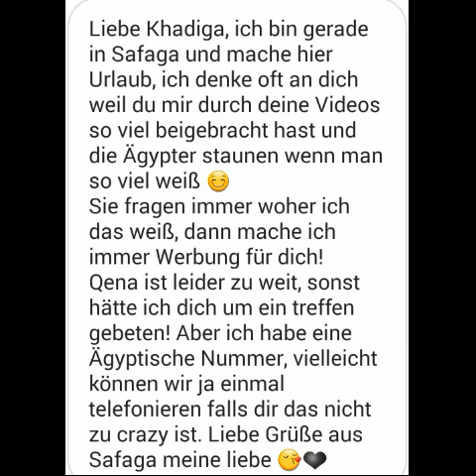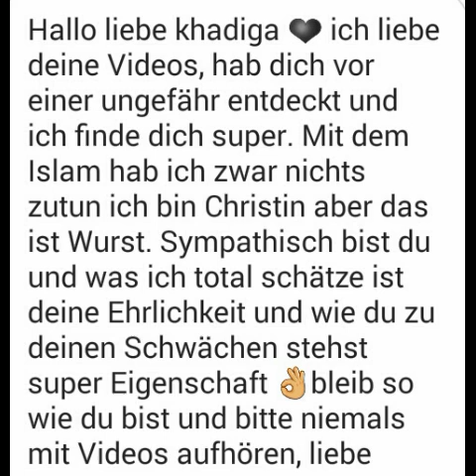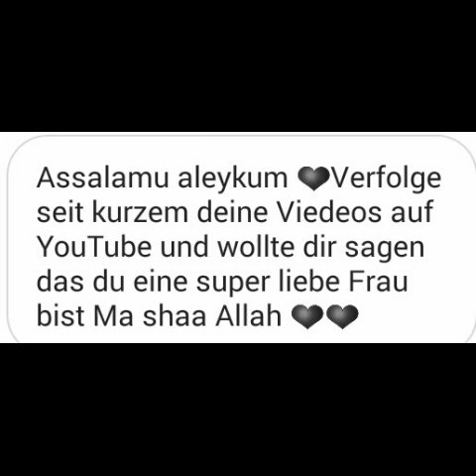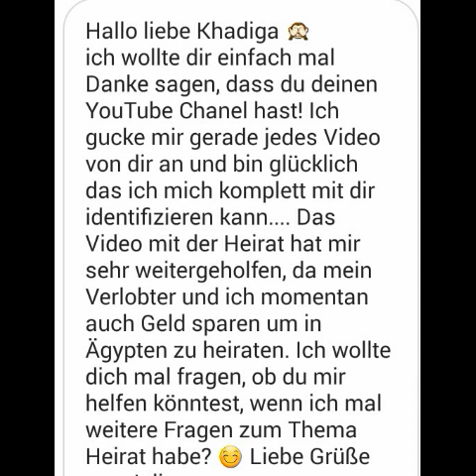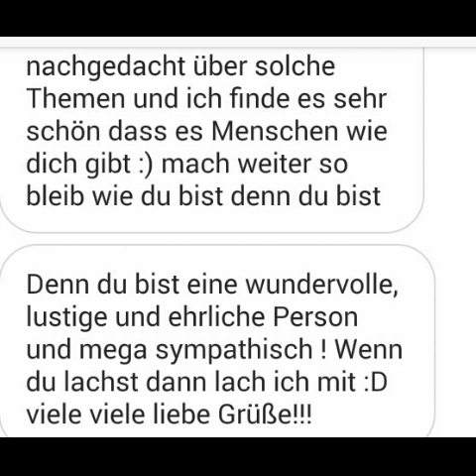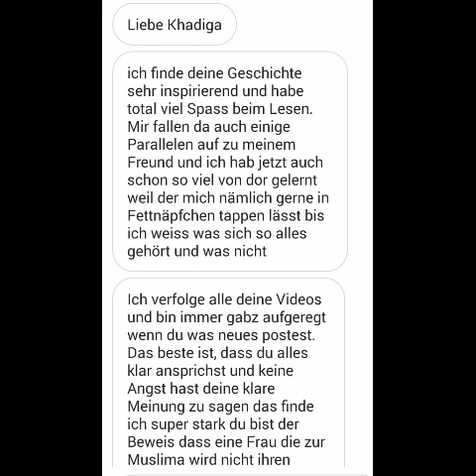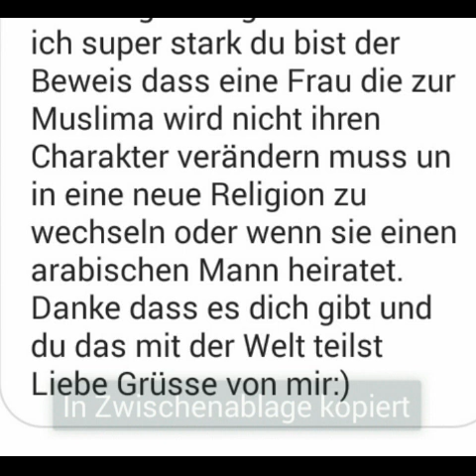Schöne Nachrichten | Die Deutsche Am Nil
Meine Kamera